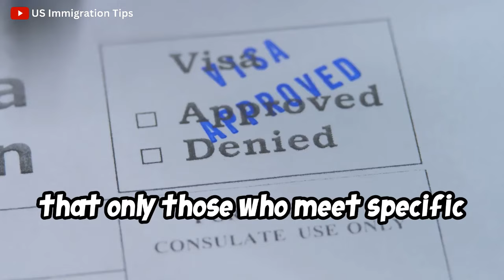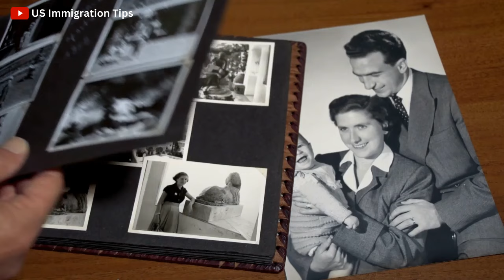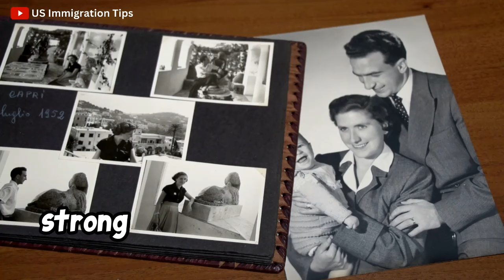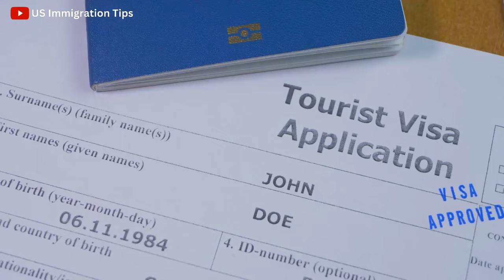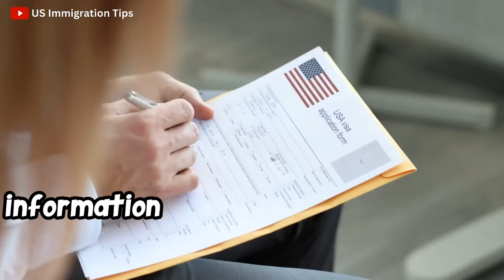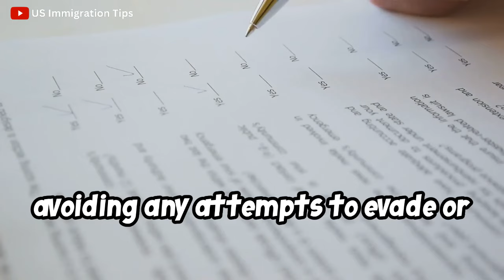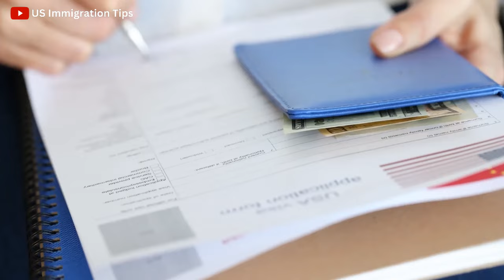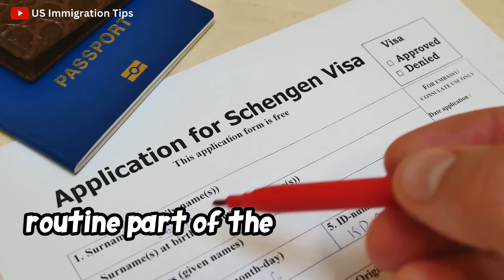US Visa Rejection Top Reasons You MUST Know | US Immigration Tips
Description:

Navigating the US visa application process can be daunting, and rejections can be disheartening. In this video, we explore the top reasons why US visa applications get rejected and provide valuable insights to help you avoid common pitfalls.

Outline:

00:00:00 - The American Dream and the Reality of Visa Applications
We kick off by discussing the allure of the American Dream and the challenging reality of securing a US visa.

00:01:20 - Proving You Can Support Yourself
Learn the importance of demonstrating financial stability and the ability to support yourself during your stay in the US.

00:02:35 - Demonstrating You Have Reasons to Return
Discover why it's crucial to show strong ties to your home country, proving that you intend to return after your visit.

00:03:47 - Matching Your Skills to the Visa Requirements
Understand how to align your skills and qualifications with the specific requirements of the visa you are applying for.

00:04:54 - Overcoming the Presumption of Immigrant Intent
Find out strategies to counter the presumption that you intend to immigrate permanently, a common reason for visa denials.

00:06:01 - The Importance of Honesty and Transparency
We emphasize the need for honesty and transparency throughout the application process to avoid complications.

00:07:05 - Seeking Professional Guidance
Consider the benefits of consulting with immigration experts or legal professionals to navigate the complexities of the visa application.

00:08:06 - Making a Good Impression and Answering Questions Honestly
Tips on how to make a positive impression during your visa interview and the importance of answering all questions truthfully.

00:09:02 - The Devil is in the Details
Pay attention to every detail in your application to prevent avoidable mistakes that could lead to rejection.

00:09:58 - What It Means and How to Handle It
Learn how to interpret a visa rejection and the steps you can take to address the issues and reapply successfully.

00:10:58 - Increasing Your Chances of Visa Approval - A Roadmap to Success
We conclude with a comprehensive roadmap to increase your chances of visa approval, helping you achieve your American Dream.

Stay informed and prepared by understanding these critical aspects of the US visa application process.